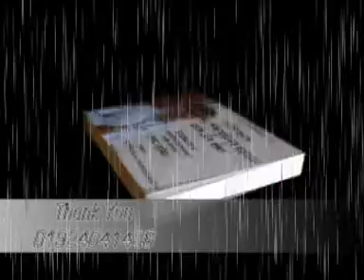Dhamrai Joblic & shattalic -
ধামরাই পৌরযুবলীগ সম্মেলন -২০১৩